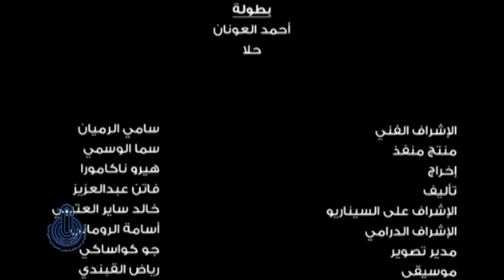للهواية وقتها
مؤسسة الانتاج البرامجي المشترك لمجلس التعاون لدول الخليج العربية تأسست بموجب مرسوم بقانون 71/1976 بإتفاق مع وزارات الاعلام لدول المجلس التعاون الخليجي تعزيزا وتأصيلا
للروابط الحضارية والثقافية والتاريخية التي تجتمع بن دول الخليج